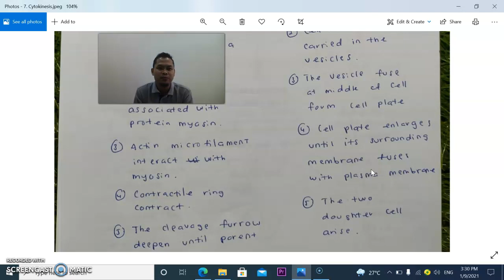Sem 1 Chapter 3 no 7 Cytokinesis